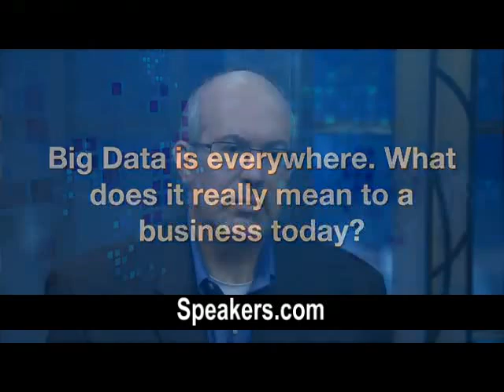David Loshin on Data Management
David Loshin, president of Knowledge Integrity, Inc, is a recognized thought leader and expert consultant in the areas of data quality, master data management, and business intelligence. David is a prolific author regarding business intelligence best practices, as the author of numerous books and papers on data management, including the just-published "Practitioner's Guide to Data Quality Improvement," with additional content provided David is a frequent invited speaker at conferences, web seminars, and sponsored web sites and channels including His best-selling book, "Master Data Management," has been endorsed by data management industry leaders. He is a frequent speaker on maximizing the value of information.